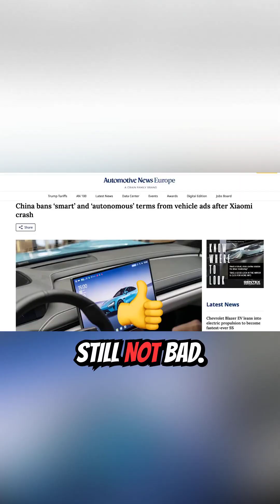🚗 China's new rules on self-driving tech! Keeping us safe or slowing us down?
The impact of regulatory changes on self driving technology